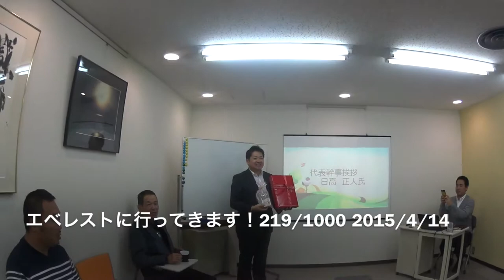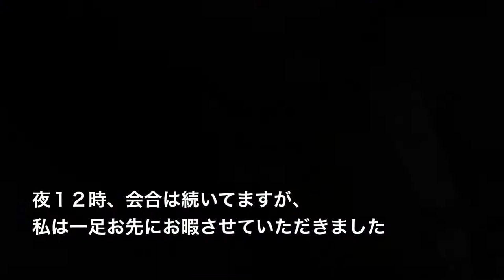朝会と深夜会 エベレストに行ってきます！219/1000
まずは朝５時に起きて朝会、昼間は家族と過ごし、また別の深夜会

2017年4月1日より6月15日までエベレストに行ってきます！ただのメガネ屋、山の経験もまったくない３児のパパが家庭や、色々なものを壊さずエレベレスト登頂まで、毎日の山に関係なく、何の変哲もないことまで、裏も表もひたすら毎日UPします。登頂するまで、毎日、たまにエベレストに向けトレーニングしている様子、大方はトレーニングをさぼっている様子をお届けします。なおメガネ屋なので、ブログの最中には毎日無駄にメガネの紹介をしていきます。

◾️今後の予定

2015年7月ロシアの7サミット エルブルース 5.642m。

2015年末。7サミット アルゼンチンのアコンカグア 6.962ｍ。

2016年6月ペルー ワスカラン 6.768m。

2016年9月ネパール マナスル8.156m 。

2017年4月1日より6月15日アイランドピークを通って、エベレスト8.848m。